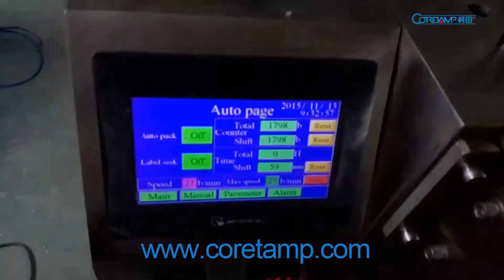lentils packing machine